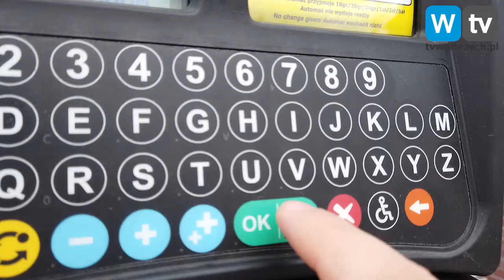Telewizja Wałbrzych - Koniec parkowania za złotówkę